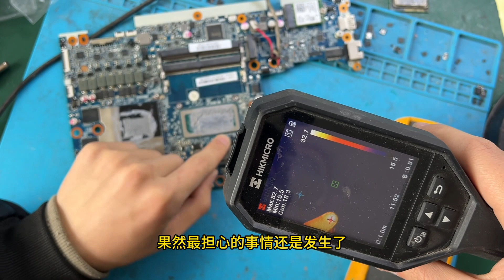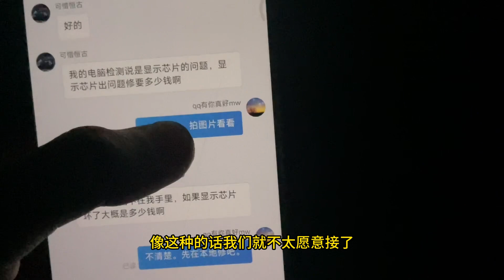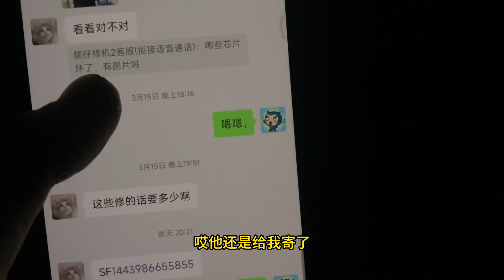修电脑切勿朝三暮四，这台神舟有点倒霉